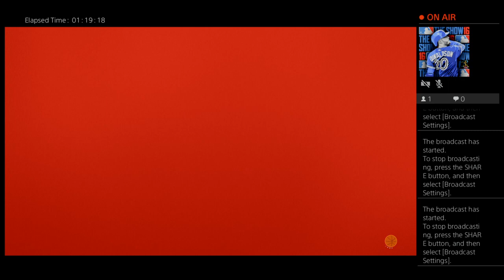Game 3 Los Angeles Clippers Franchise: Trail Blazers @ Clippers October 25, 2021